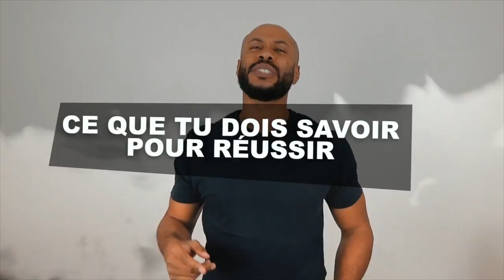Ce QUE tu DOIS savoir pour DEVENIR RICHE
▬▬▬▬▬▬▬▬▬▬▬▬▬▬▬▬ FORMATION OFFERTE▬▬▬▬▬▬▬▬▬▬▬▬▬▬▬▬
6 vidéos de formation offertes pour créer ton business en ligne dont 25 idées de business rentables clique

▬▬▬▬▬▬▬▬▬▬▬▬▬▬▬▬ FORMATION▬▬▬▬▬▬▬▬▬▬▬▬▬▬▬▬

▬▬▬▬▬▬▬▬▬▬▬▬▬▬▬▬ PRESTATION TECHNIQUE▬▬▬▬▬▬▬▬▬▬▬▬▬▬▬▬

▬▬▬▬▬▬▬▬▬▬▬▬▬ LIENS ▬▬▬▬▬▬▬▬▬▬▬▬▬

▬▬▬▬▬▬▬▬▬▬▬▬▬▬▬▬ COACHING▬▬▬▬▬▬▬▬▬▬▬▬▬▬▬▬

▬▬▬▬▬▬▬▬▬▬▬▬▬▬▬▬ PRESTATION TECHNIQUE▬▬▬▬▬▬▬▬▬▬▬▬▬▬▬▬